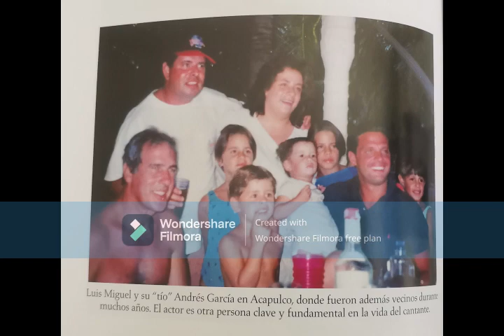MARGARITA VIUDA DE ANDRES HABLO SOBRE LUIS MIGUEL 2023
MARGARITA VIUDA DE ANDRES HABLO SOBRE LUIS MIGUEL 2023 , LE PREGUNATRON A LA VIUDA DE LUIS MIGUEL , SI ERA UN MALAGRADECIDO POR NO HABER ESTADO PRESENTE EN EL FUNERAL DE ANDRES GARCIA